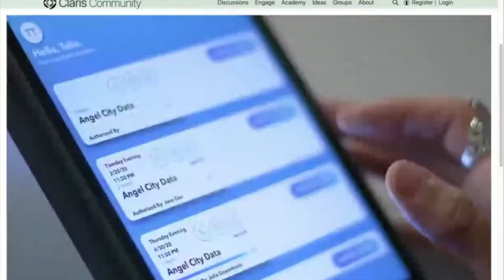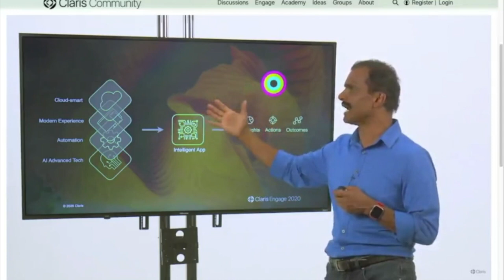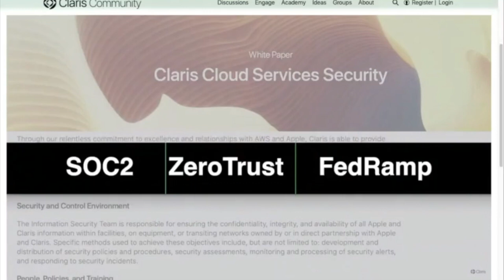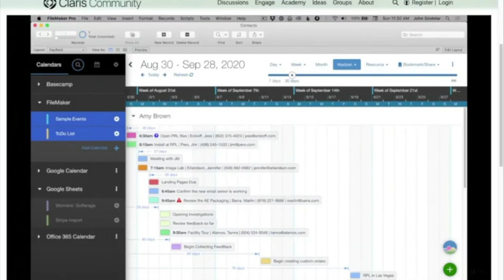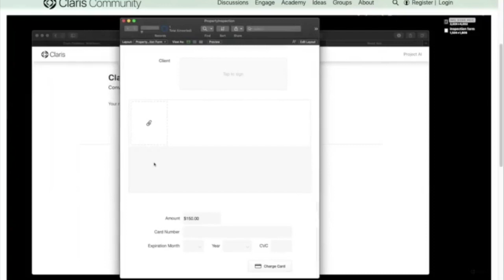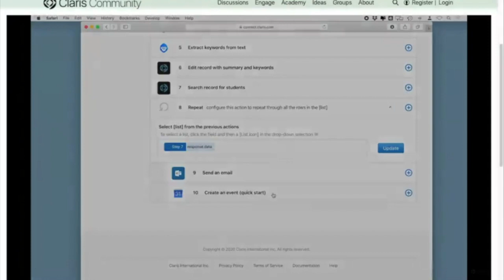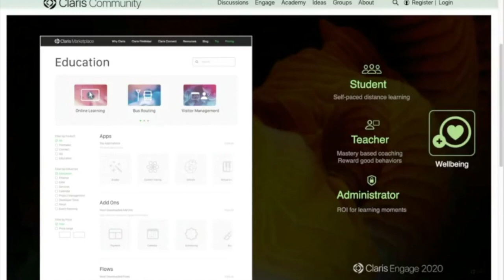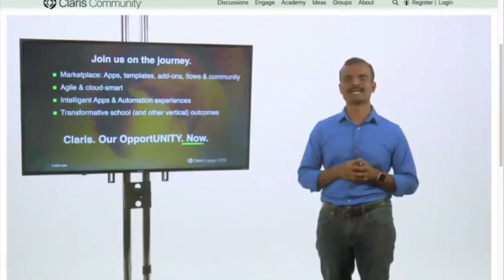Vision Forward: Claris Platform Futures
The Claris Platform has supported your agile development needs for decades. Watch an exciting future-focused presentation from Srini Gurrapu and the Product and Engineering leadership team. See what is coming next not only for the product, but for the complete Claris experience to adopt new technologies, skills and partnerships as we lead the industry on a journey to become true digital transformation experts.